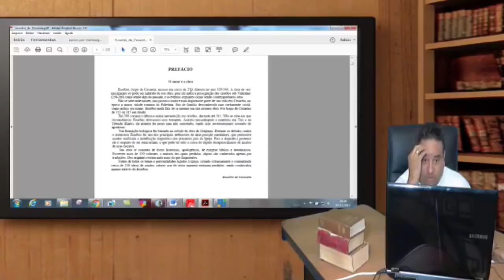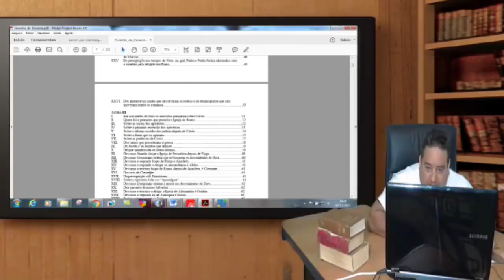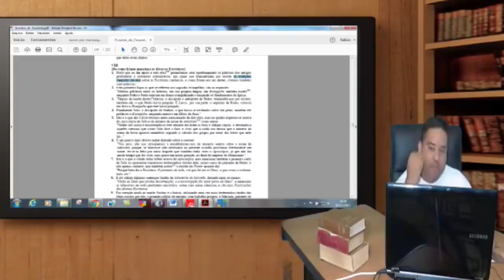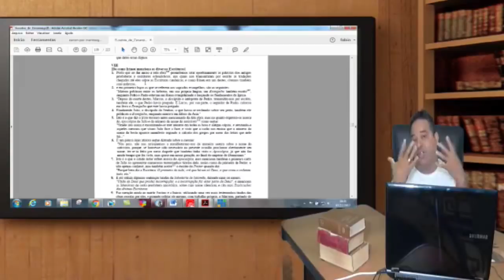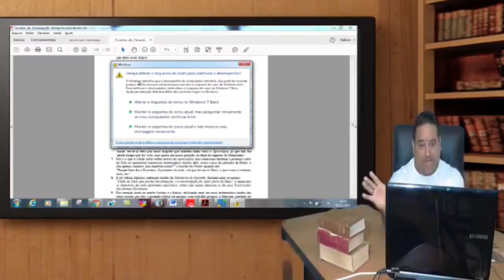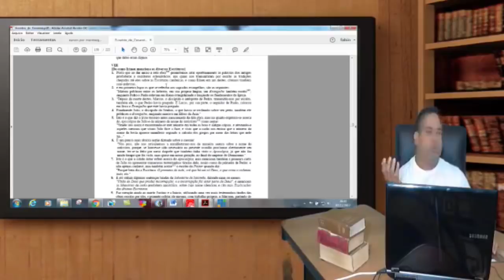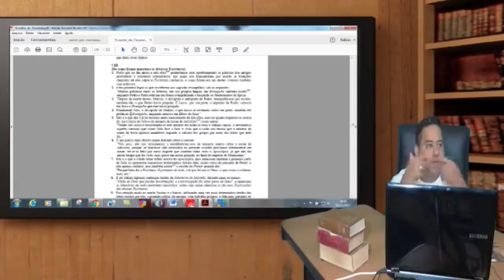Quem escreveu a Bíblia? O caso de Eusébio.